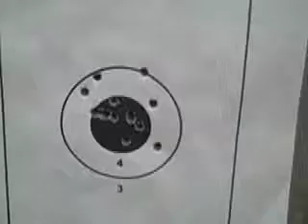Rifle Qualification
Bored, so I made this a video.